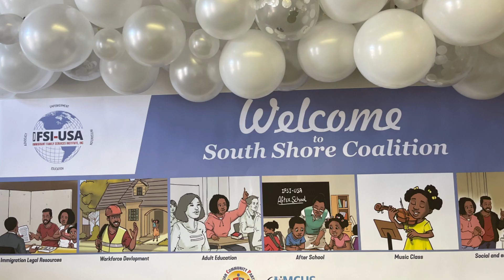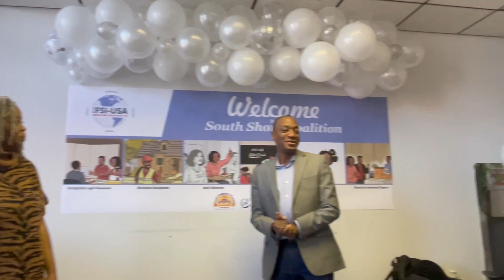MCTV Boston LANCEMENT DES ACTIVITES DE SOUTH SHORE COALITION A BROCKTON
LANCEMENT DES ACTIVITES DE SOUTH SHORE COALITION A BROCKTON CE LUNDI 9 MAI 2022.